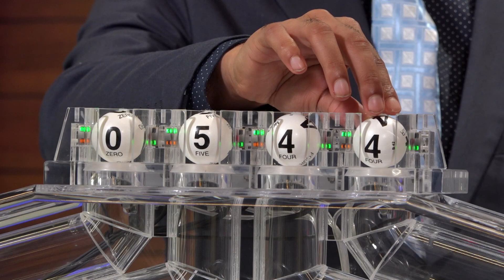Day Drawing 10 25 23